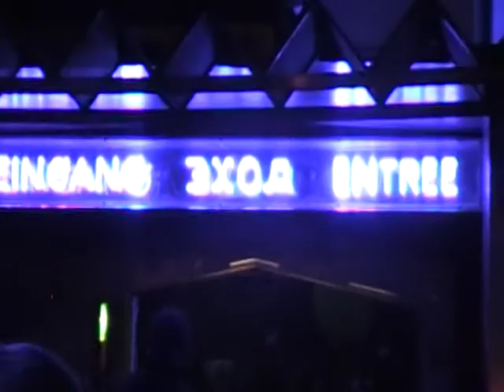Euro Mir @ Night OnRide Halloween 2013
Euro Mir Fahrt im Dunklen am Sasionabschluss 2013